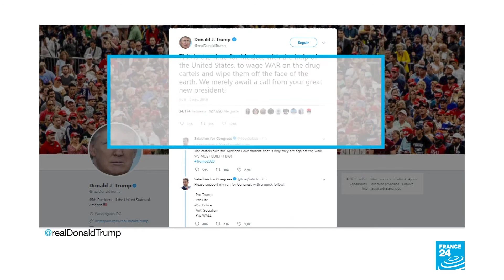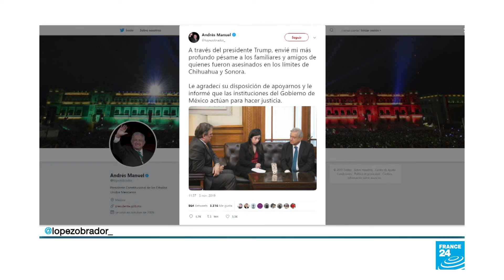Hombres armados mataron a tres mujeres y a seis niños de la familia mormona LeBarón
En el norte de México se registró el brutal asesinato de nueve personas integrantes de una familia de una comunidad mormona, en total murieron 3 mujeres y 6 menores de edad. Las camionetas en las que se trasladaban 17 miembros de dicha comunidad fueron emboscadas por un grupo armado entre los estados de Chihuahua y Sonora.